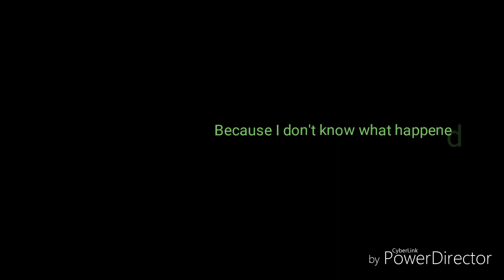I quit Roblox